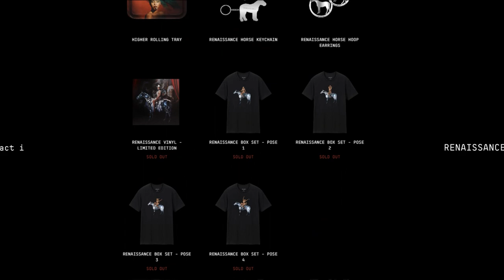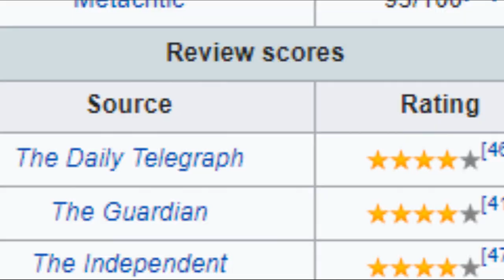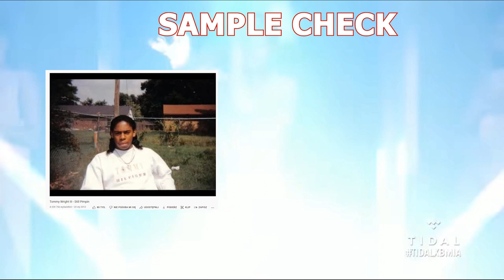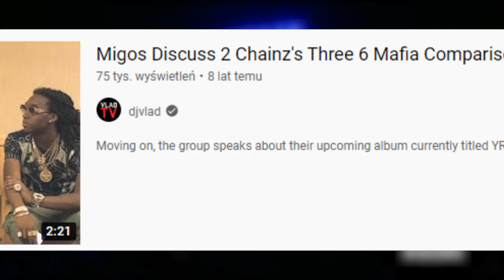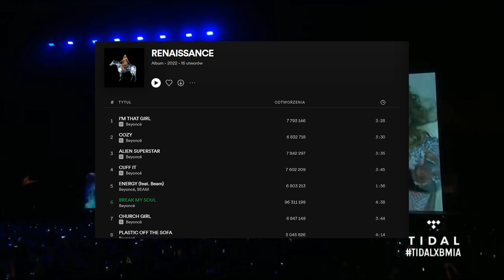Nowy album BEYONCE! [RENAISSANCE] | BEYONCE I TOMMY WRIGHT?!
Yo,
Łapcie dzisiejszy odcinek dotyczący wydania najnowszego albumu Beyoncé o tytule "Renaissance". Beyoncé wydała ostatnio, 29 lipca, swój pierwszy album od 2016. Sprawdźcie jak wyglądała cała machina promocyjna albumu oraz związane z tym ciekawostki.
Miłego oglądania.

Oprawa graficzna:
KeV

MUZYKA:
Street Trap by WinnieTheMoog